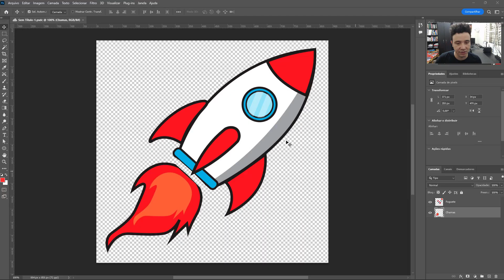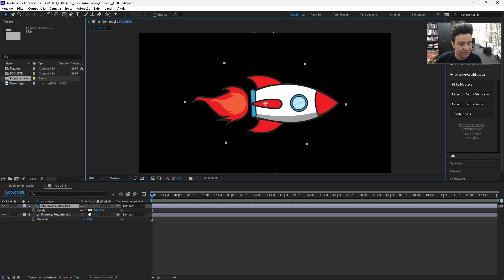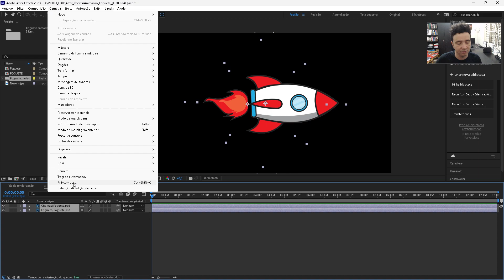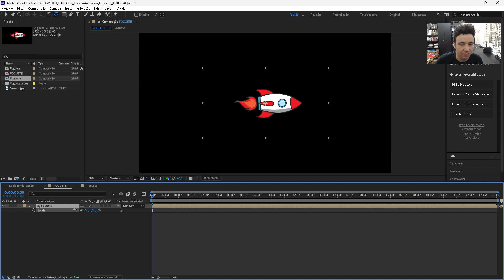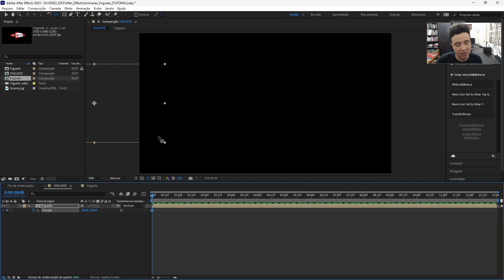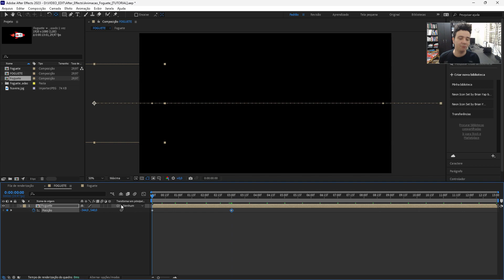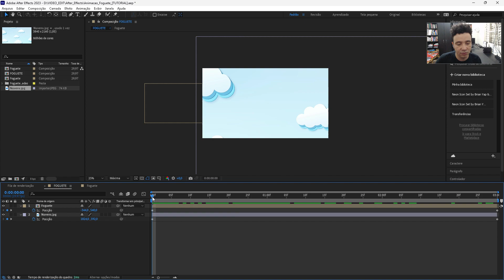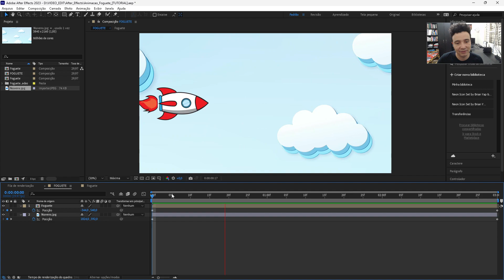Tutorial After Effects 2023 - Como criar um LOOP usando expressão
Nesse tutorial vamos aprender como criar um LOOP no After Effects. Vamos adicionar um elemento na nossa edição, animar um determinado movimento que criarmos, e manter esse movimento constante como um loop mesmo, sem a necessidade de adicionar muitos (quadro-chaves) ou key-frames.